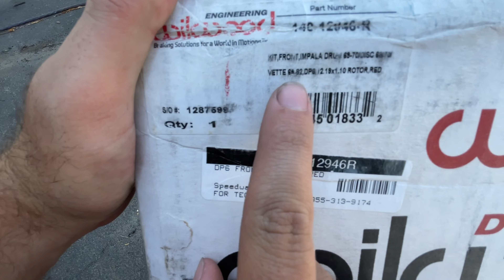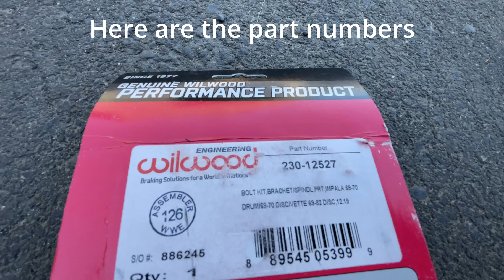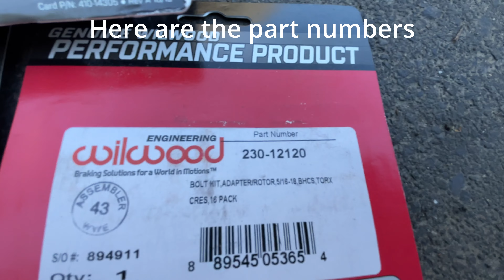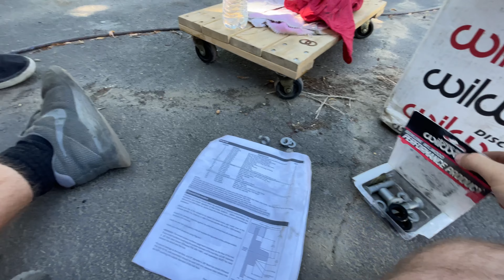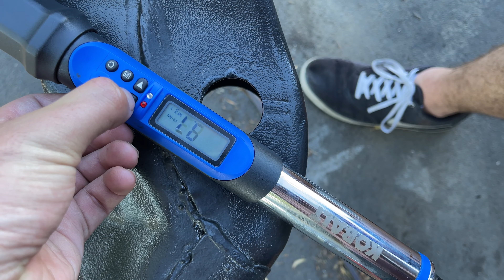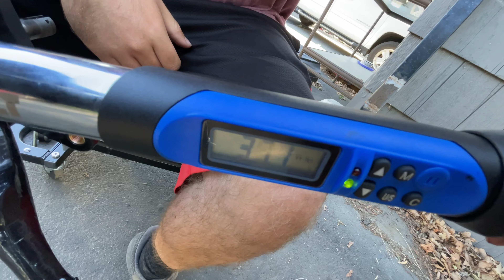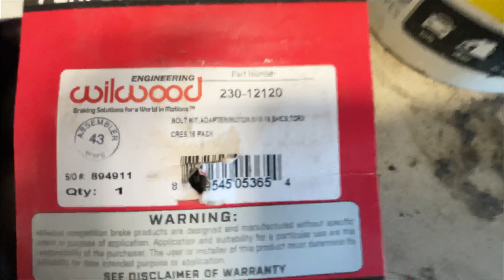How to Install Wilwood disc brake kit on a 70 Impala/ 69-81 Corvette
00:00 Unboxing
08:00 Tools required
08:38 Step 1:Adapter bracket install
15:28 Step 2:Wheel studs into hub
16:52 Step 3:Hub adapter plate to hub
20:19 Step 4:Hub assy. to Rotor
22:09 Step 5:Greasing wheel bearings
23:53 Step 4:Hub assembly Install
27:19 Step 5:Setting caliper spacing
28:11 Step 6:Installing pads into caliper
30:44 Wheel fitment
32:22 Wheel stud size
33:01 Outro